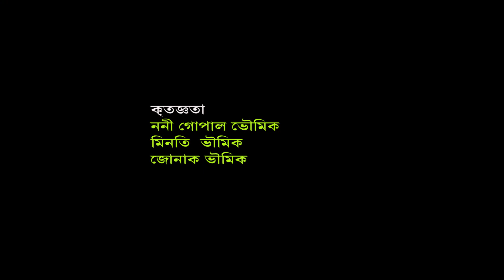আমি জন্মেছি | Desher Gaan | প্রেরণা ভৌমিক | দেশের গান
Song Title -Ami Jonmesi
Singer . Prerona Bhowmik
Lyric & Tune  M O Tarek
Sound Design: Nafis
Edit & Color - Noman Sorif
Production - Chandralok
Director - Tarek
DOP - Rashed Titu
Camera Assistant - Tonu, Tasrif, Rifat Hasan

# শিল্পী ওবায়দুল্লাহ তারেক
Obaidullah Tareq,